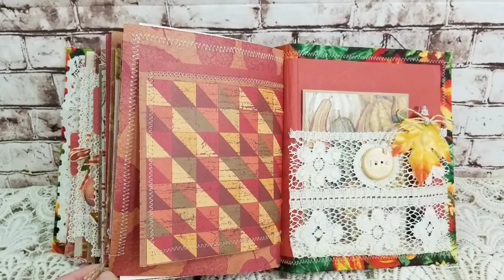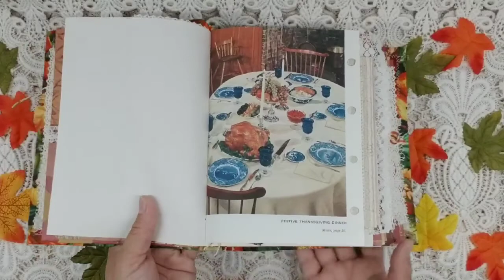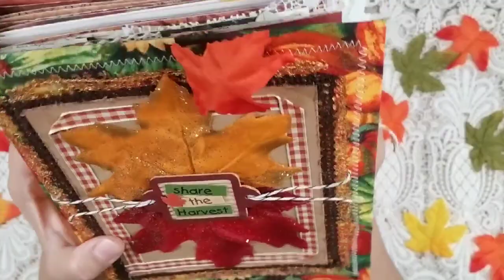Fall Junk Journal with Sewn In Signatures 8.25 x 6.5 x 3.5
It's Fall ya'll! 🍁🧡🍁 I loved making this Junk Journal... so chunky!! I've sewn in the 6 signatures with cute buttons and included some coffee dyed papers, vintage cook book pages, lots of pocket space, trim galore, and a cute matching pen. Great for recipes, photos, journaling, etc... some fun lil freebies will be included with purchase!